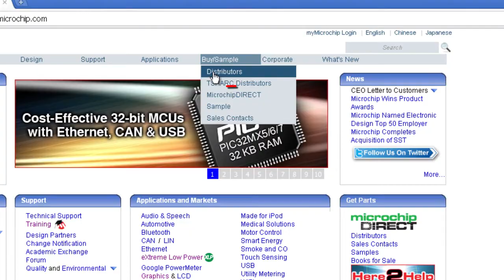Microchip Technology (About us)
Microchip Technology Inc. is a leading provider of microcontroller, analog, memory and Flash-IP solutions, providing low-risk product development, lower total system cost and faster time to market for thousands of diverse customer applications worldwide.